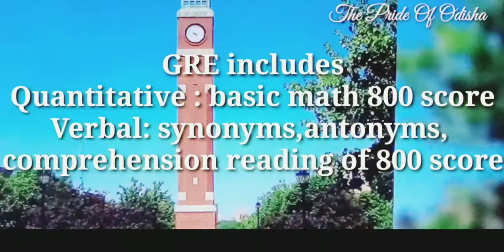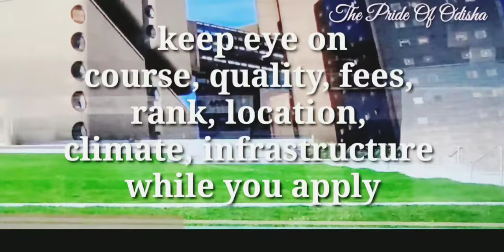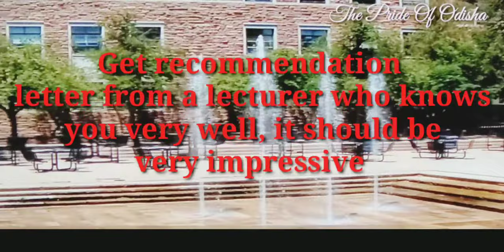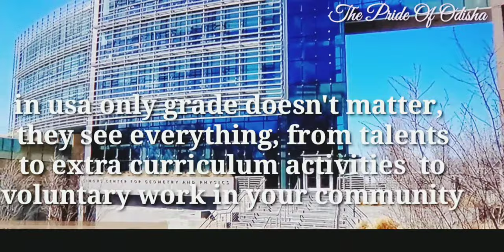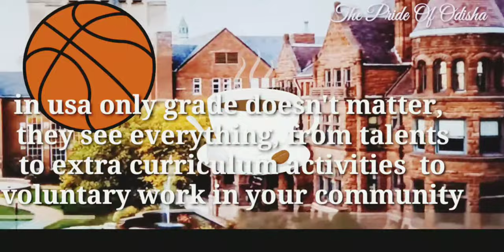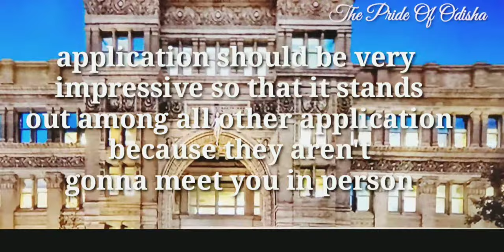odia vlog | student visa in usa | f1 visa interview | america student visa | odia vlogger in america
odia vlog | student visa in usa | f1 visa interview | america student visa | odia vlogger in usa
This video is about how students can apply for usa visa step by step guides.Here I explained what the prerequisite for applying, eligibility criteria, preparation procedure, documents gathering and how to ger ready for visa interview.

Jaya Jagannath

Camera stand:

Backdrop stand

Boya Mic